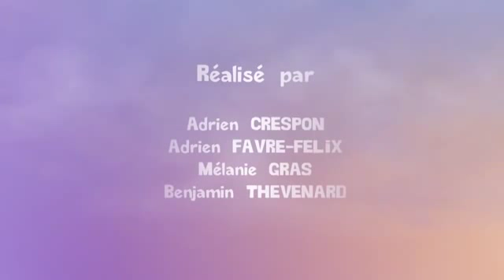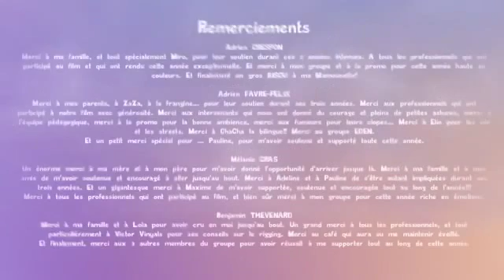Y0 en positivo~▶ Eden